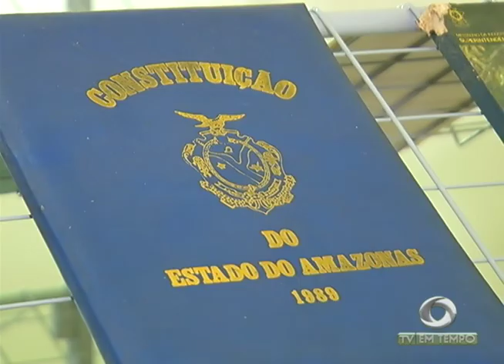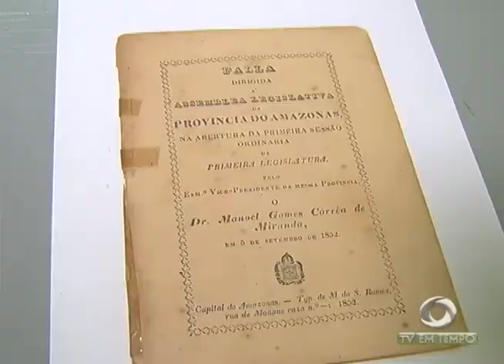Casos de malária aumentam quase 50% este ano aqui no Amazonas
03º BLOCO JORNAL 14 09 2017 - Casos de malária aumentam quase 50% este ano aqui no Amazonas